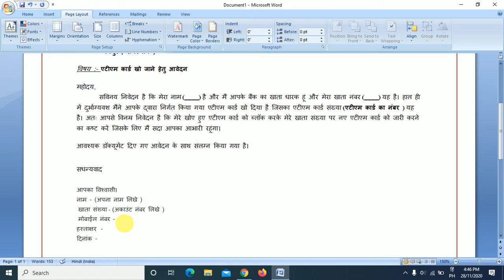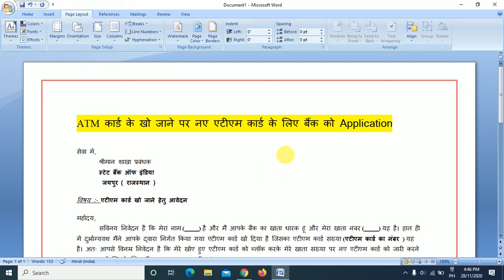एटीएम कार्ड के लिए एप्पलीकेशन | New Atm card request application latter | atm card ke liye latter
एटीएम कार्ड के लिए एप्पलीकेशन | New Atm card request application latter | atm card ke liye application latter in hindi